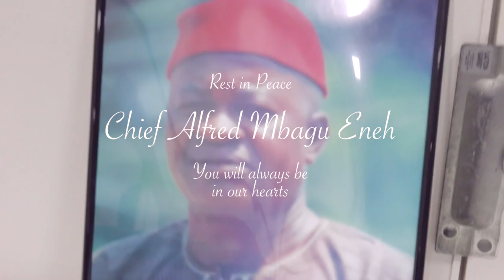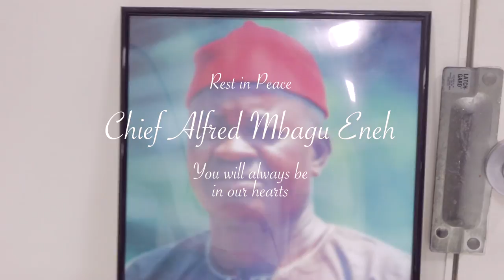Chief Alfred Eneh Remembrance